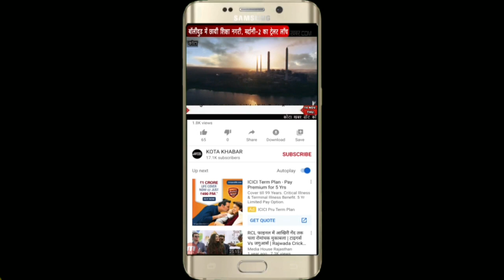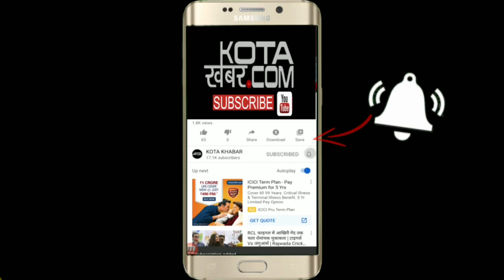कोटा, बूंदी, और गुजरात से 04 नये पॉजिटिव आये Kotakhabar. Com 14-07-2020